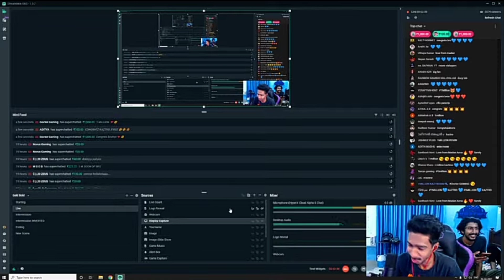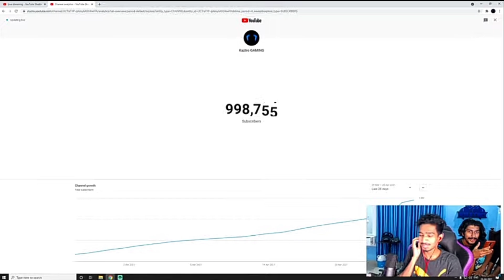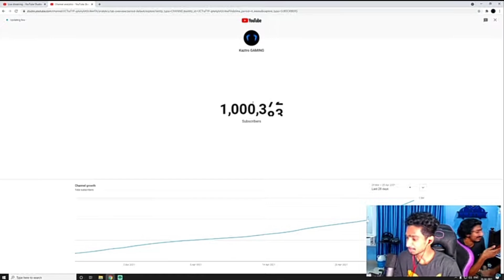kaztro 1 million അടിച്ചു Guys🤩🔥🔥 | kaztro gaming